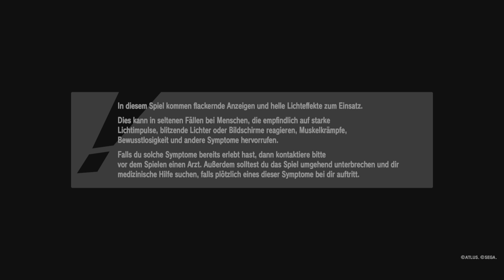Persona 3 Reload - Part 14: Die zweite Barriere